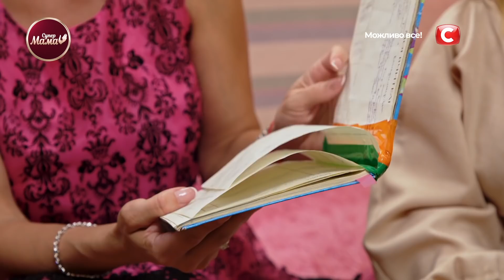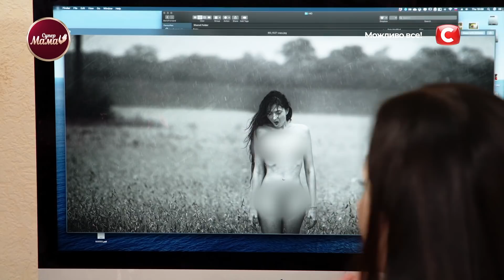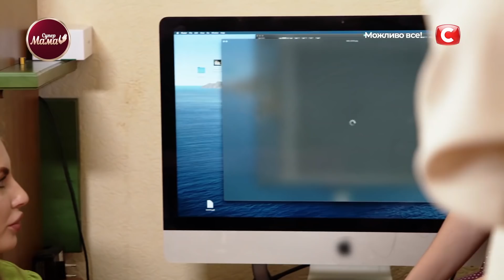Мама Оксана заботится об атмосфере в доме и забивает на чистоту – Супермама 2 сезон – Выпуск 15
В 15 выпуске Супермама 2 сезон мамский контроль заглянет в гости к маме без комплексов Оксане и проведет ревизию ее квартиры. Муж Оксаны работает моряком, поэтому шесть месяцев в году его нет дома. В это время женщине приходится самостоятельно заниматься тремя детьми: дочерью-подростком Ариной и двойней – Михаилом и Миланой. Оксана воспитывает детей в полной свободе и пытается быть для них хорошим другом. Как соперницы оценят ее подход к воспитанию детей? Смотрите в проекте Супермама 15 выпуск.
Еще на первой встрече Оксана поразила своих соперниц откровенным платьем и еще более шокирующим признанием о том, что она ходит дома без одежды и снимается в откровенных фотосессиях. Как конкурентки отреагируют на такое увлечение матери троих детей? Не пропустите ревизию у мамы Оксаны – смотрите онлайн Супермама 2 сезон на YouTube!